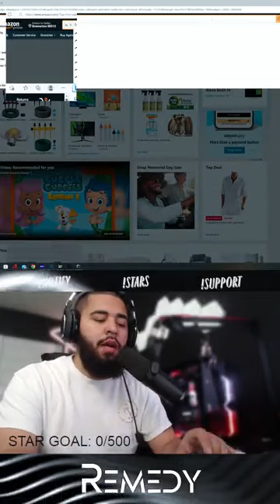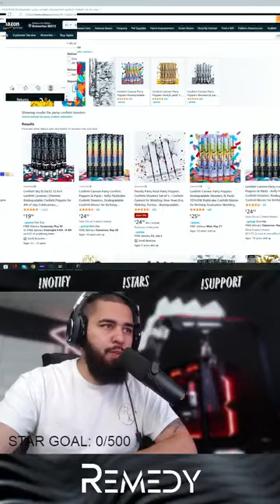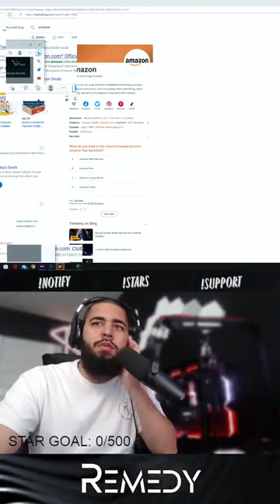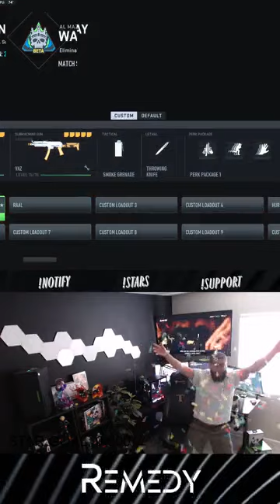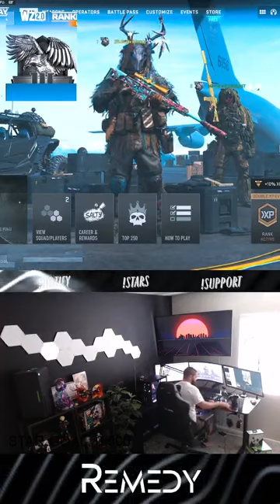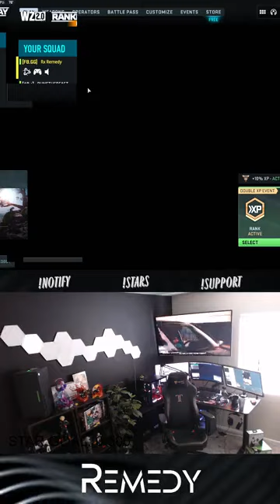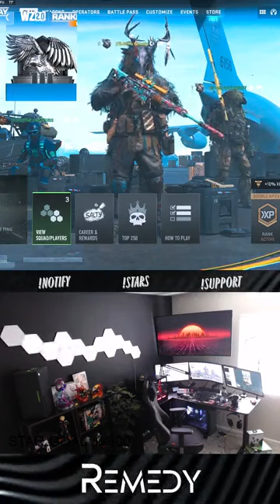Her place is very quiet, just outside